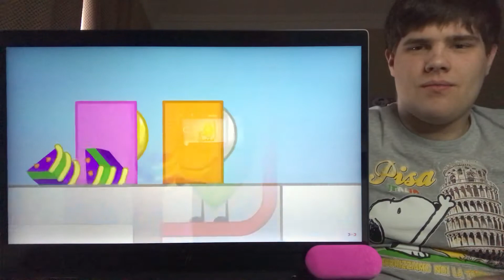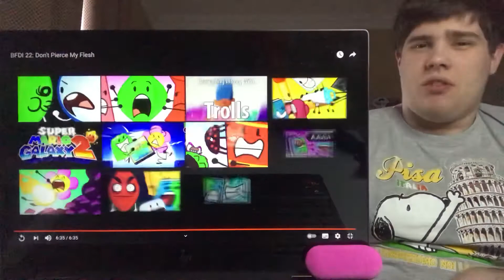Incredi-Brony reacts: BFDI 22 (Burn Baby Burn! 😵)